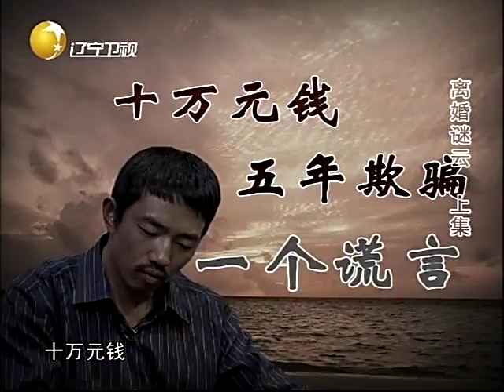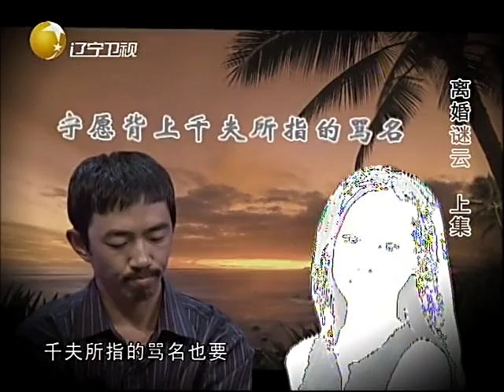复合天使 20120424：离奇车祸丈夫顾人不顾家，大难当前妻子铁肩托重担